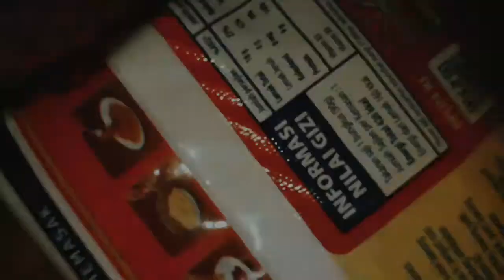CARA MEMASAK MIE INSTAN GORENG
Beginilah repotnya menjadi orang yang agak estetik. Apa apa yang dilakukan menjadi agak estetik termasuk memasak mie instan.

Mie instan agak estetik, kalo ga estetik berarti agak estetik.
Ga di endorse ya:(